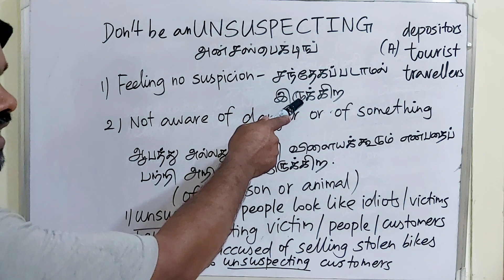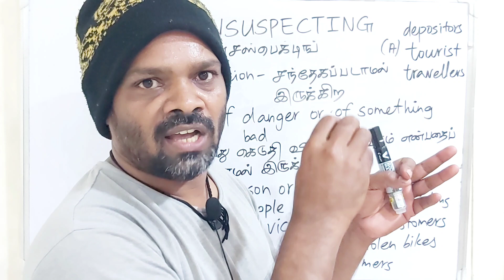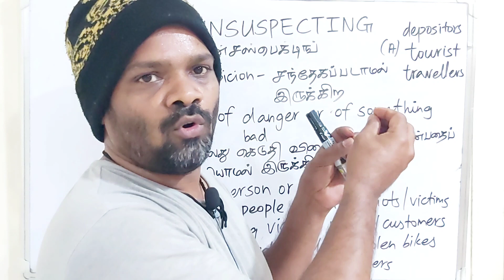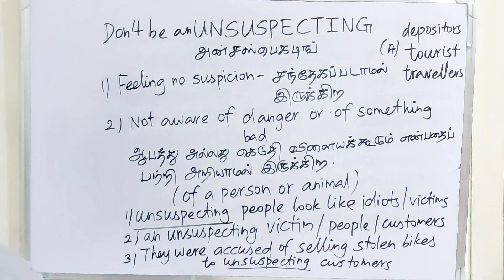UNSUSPECTING tamil meaning/sasikumar